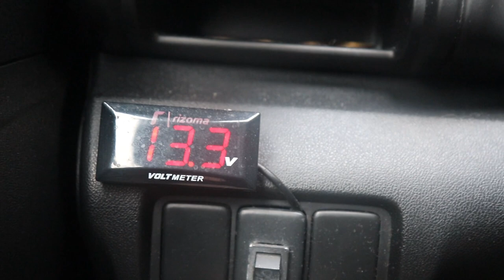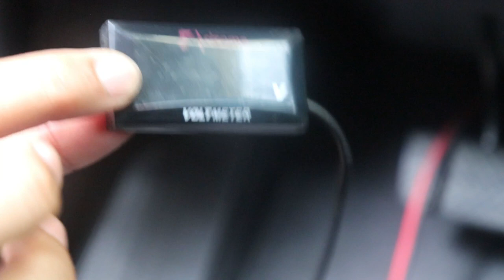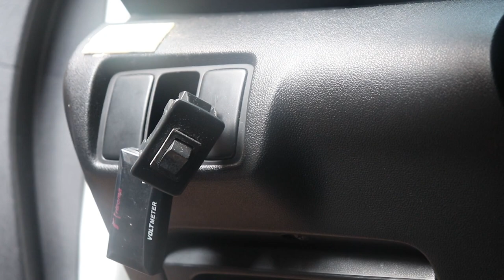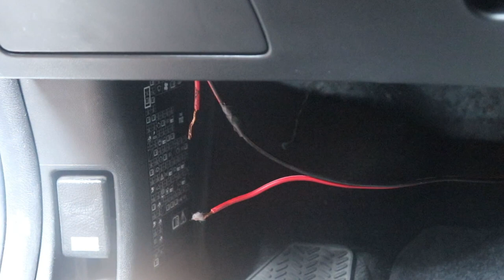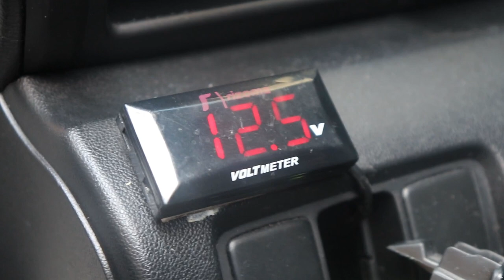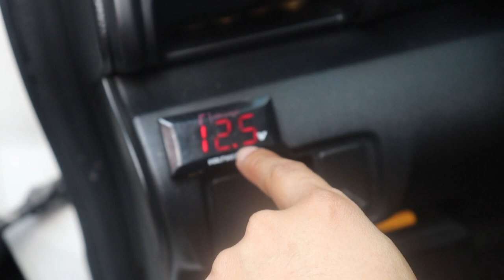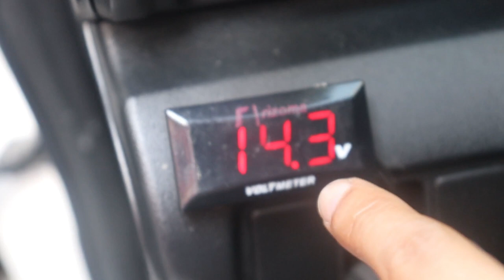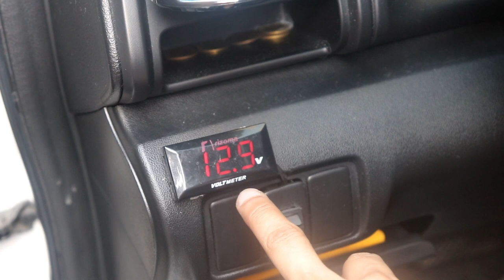TIPS PARA HINDI TUMIRIK ANG SASAKYAN NYO II VLOG 33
pls watch the Largest Diamonds in the world
Isang parana para malunasan and pag di inaasahang pagtirik ng ating mga sasakyan ang hindi nyo alam ang dahilan, Volt meter and solution dyan,

Ugaliing gumamit ng Volt meter sa ating mga sasakyan lalo na automatic trasmision ang gamit nyong sasakyan. Para ma monitor natin ang supply ng kuryente na nagagaling satin mga alternator.

congtv
ja mill
raffy tulfo in action
Jose Hallorina
Ranz Kyle
ranz and niana
mekaniko ng pinoy
vloggers channels philippines
automatic transmission
volt meter
Jeep doctor ph
overheated car engine,
overheated car engine damage,
overheated car won't start,
overheated car damage,
overheat car damage,
overheat car remedy,
overheated car not starting,
overheat car gta,
overheated car battery,
overheat car solution,
why does car overheat,
overheat car engine,
how to fix overheated car,
gta 5 car overheat,
what makes car overheat,
why my car overheat in traffic,
overheat car what to do,
cara mengatasi ninja r overheat,
car starts to overheat when idling,
car overheat symptoms,
gta v car overheat
voltmeter,
volt meter smash,
voltmeter install,
voltmeter mio,
voltmeter nmax,
voltmeter price,
voltmeter diy,
voltmeter mio sporty,
voltmeter motor,
voltmeter analog,
voltmeter ampere meter,
voltmeter app,
voltmeter ac,
voltmeter arduino,
voltmeter aki,
voltmeter ampere,
voltmeter ammeter,
multimeter amps,
ac voltmeter,
a voltmeter is connected across the two plates without discharging them. what does it read,
a voltmeter,
a voltmeter is connected in series or parallel,
a voltmeter is connected to a circuit,
a voltmeter is used to measure,
multimeter battery,
multimeter basic,
multimeter breadboard,
multimeter best buy,
multimeter brands,
multimeter blown up,
multimeter buying guide,
multimeter battery charger,
multimeter breaker,
multimeter beginner,
voltmeter charger,
voltmeter connection,
voltmeter clock,
voltmeter car battery,
voltmeter calibration,
multimeter clips,
multimeter clamp,
voltmeter circuit,
volt meter canadian tire,
voltmeter dc,
voltmeter digital,
voltmeter display,
volt meter defi,
voltmeter digital dc,
voltmeter diagram,
digital voltmeter,
dc voltmeter,
dc voltmeter ammeter,
dc voltmeter using arduino,
dc voltmeter repair,
dc voltmeter connection,
dc voltmeter circuit diagram,
dc voltmeter ammeter digital,
dc voltmeter chopper type,
dc voltmeter using pmmc,
dc voltmeter kaise banaye,
volt meter ex5,
ebike voltmeter,
voltmeter error,
voltmeter for nmax,
voltmeter for car,
voltmeter for motorcycle,
voltmeter for bike,
volt meter for 36 volt golf cart,
multimeter for battery,
voltmeter for boat,
multimeter fuses,
volt meter for golf cart,
volt meter for 12 volt battery,
voltmeter gauge install,
voltmeter gauge,
voltmeter greedy nmax,
voltmeter gauge installation instructions,
voltmeter greedy,
voltmeter gauge wiring diagram,
volt meter golf cart,
voltmeter galvanometer,
voltmeter gsx,
voltmeter genset tidak naik,
multimeter how to,
multimeter hacks,
multimeter how it works,
multimeter high voltage,
multimeter how to check voltage,
multimeter how to make,
multimeter history,
multimeter hvac,
multimeter homemade,
voltmeter installation,
voltmeter in bike,
voltmeter in car,
voltmeter in hindi,
voltmeter instructions,
voltmeter ic,
volt meter jumping,
voltmeter jam,
cara mengatur voltmeter jam,
voltmeter mio j,
voltmeter koso,
voltmeter koso nmax,
voltmeter koso bulat,
voltmeter koso mini 3,
volt meter kriss,
voltmeter kya hai,
voltmeter kaise banaye,
voltmeter kya hota hai,
voltmeter kereta,
voltmeter ka connection,
voltmeter loading effect,
voltmeter light switch,
voltmeter loading effect example,
voltmeter ltspice,
voltmeter least count,
voltmeter luminos,
voltmeter lagenda,
voltmeter lc,
voltmeter labview,
voltmeter motorcycle,
voltmeter mobil,
multimeter multisim,
multimeter mfd,
voltmeter modish,
mini voltmeter,
cara pasang voltmeter motor,
voltmeter not working,
voltmeter normal,
voltmeter ns200,
voltmeter numericals,
voltmeter ninja rr,
voltmeter nine,
voltmeter ninja 250 fi,
voltmeter nmax terbaik,
voltmeter not reading,
multimeter ohms,
multimeter ohm readings,
multimeter outlet,
multimeter overload,
multimeter on pc,
multimeter on battery,
multimeter oscilloscope,
multimeter on car battery,
multimeter or clamp meter,
multimeter operation video,
voltmeter purpose,